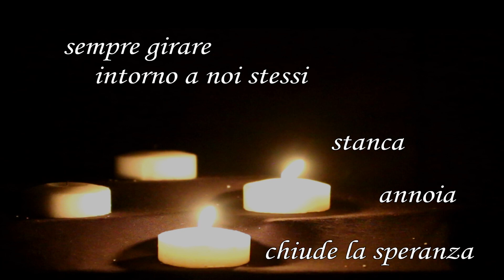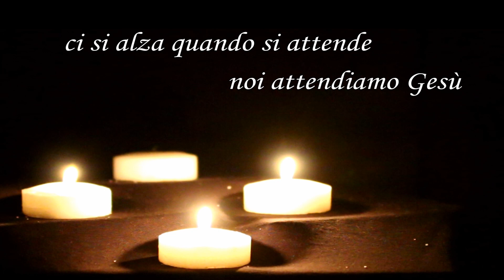Avvento 2019 - Attesa di Speranza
Durante il cammino di Avvento, attendiamo il Signore con Speranza.
Ascoltiamo ogni giorno la sua Parola e saremo sempre pronti nella preghiera e nella vigilanza
Al minuto 3:37 trovi la Parola del giorno: torna anche domani per ascoltare il Vangelo del giorno

Discorso tratto dall'Angelus di Papa Francesco di Domenica 2 dicembre 2018

Buon cammino di Avvento